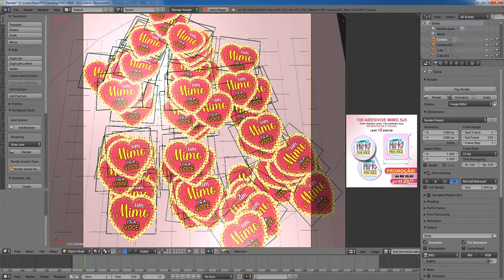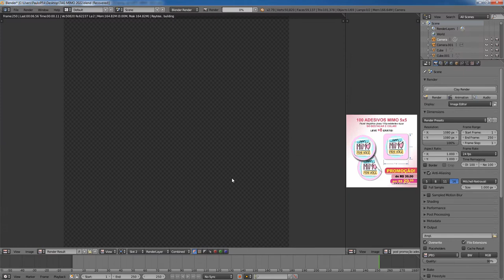Mockup 3D Tags Mimo no Blender - Versão 2.79b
Sobre o Mockup: Esse mockup foi feito somente para fins de demonstração usando os recursos do Blender 2.79b que ainda pode ser usado para criação de mockups diversos (tags, etiquetas adesiva, cartão de visitas, etc...).

OBSERVAÇÃO: Nas versões atuais as ferramentas, menus, teclas de atalhos e outros recursos podem ser diferentes. Para a colisão das tags foi usado Rigid Body. TUTORIAL SEM NARRAÇÃO.